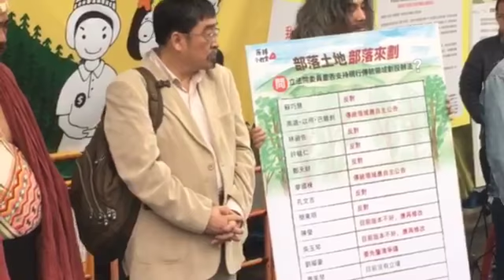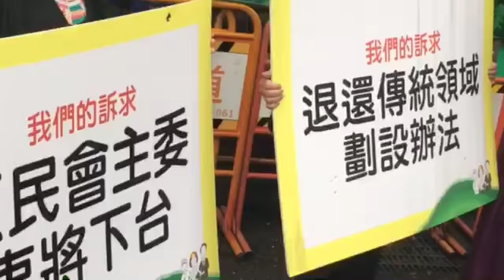20170313-原住民族團體凱道抗議第19天，清點反對《傳統領域劃設辦法》之立委-王君瑋攝